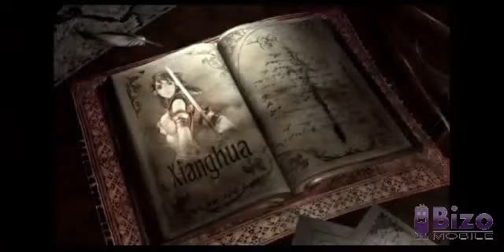Soulcalibur III PLAYSTATIOn 2 tales of soul reverse